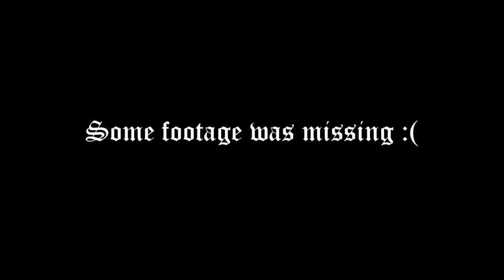DOOM(4) AFTER THE INTRO! *PT1*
Here it is as promised :) Hope everyone enjoys watching, such a brilliant game, would highly recommend getting it if you're a DOOM fan or just a Badass seeking badass FPSFR! :P

*PintOfSam*
~Purgatory Gaming Central(c)~2016
DOOM(4) On Sony PlayStation.